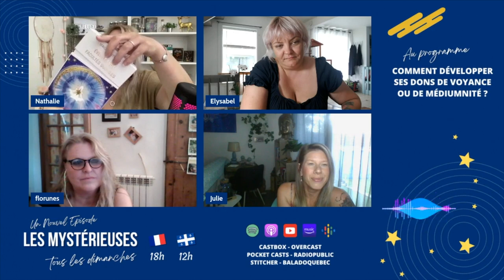Réveillez votre sixième sens : Techniques pour booster votre médiumnité et votre voyance !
Découvrez comment ouvrir le portail de votre intuition et libérer votre potentiel caché en matière de médiumnité et de voyance. Dans cette vidéo, nous partageons des techniques concrètes et des conseils précieux pour réveiller votre sixième sens. Que vous soyez novice ou que vous cherchiez à améliorer vos capacités existantes, ce guide est fait pour vous. Alors, êtes-vous prêt à transcender le monde physique et à plonger dans les mystères de l'invisible ? Regardez maintenant et commencez votre incroyable voyage vers l'auto-découverte et la transformation spirituelle !

Nos mystérieuses : Retrouve-les chaque dimanche (18h en France et 12h au Québec)

Oracle Les Portes de l'Intuition de Vanessa Mielczareck
Coffret de cartes de Zener
Coffret Eveillez vos facultés subtiles de Serge Boutboul